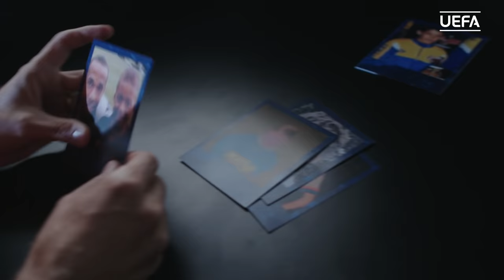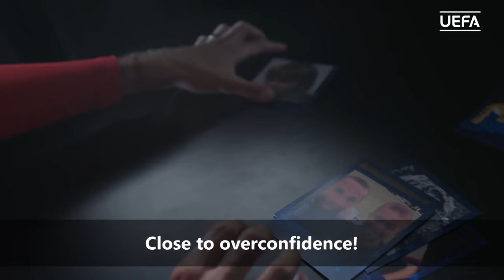Can TUCHEL recognise his PARIS players from their baby photos?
Paris manager Thomas Tuchel may thinks he knows his squad, but how will he fare when asked to recognise his players from photos of their childhood?